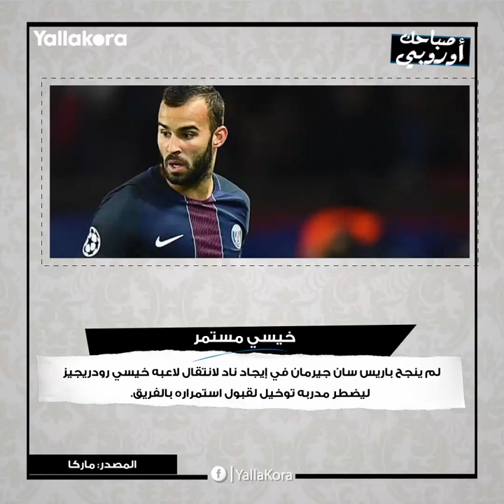صباحك أوروبي.. حلم بوجبا.. سرقة منزل رونالدو.. و100 دقيقة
كشف بول بوجبا عن حلمه بالانتقال إلى ريال مدريد، بينما تعرض منزل كريستيانو رونالدو نجم يوفنتوس للسرقة، كل هذا وأكثر في صباحك أوروبي لهذا اليوم.